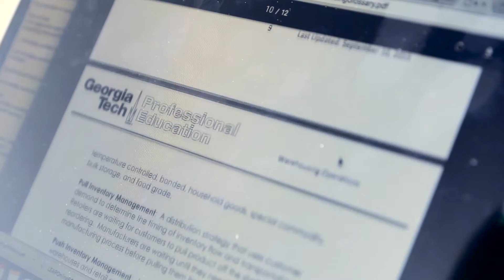Logistics Education And Pathways (LEAP) Program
The Logistics Education And Pathways (LEAP) program is your chance to learn the knowledge needed to participate in the growing field of supply chain and logistics.

The online certification program is currently tuition-free for 16 to 24-year-old residents of various counties and active duty military members who will be moving to one of these counties.

The program includes four main areas of online instruction:
• Supply Chain Management Principles,
• Warehousing Operations,
• Transportation Operations, and
• Customer Service Operations.